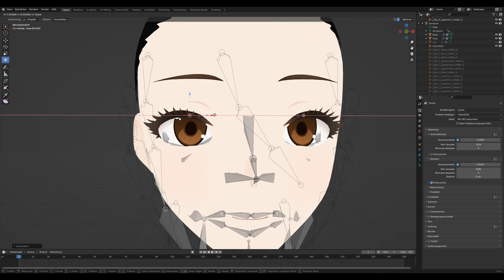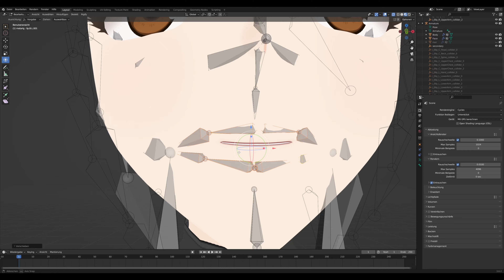3D Rigging __Michiko__